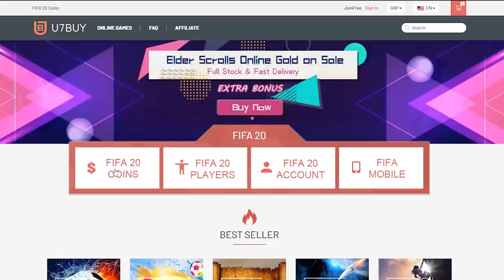THE LAST TOTS REWARDS OF THE YEAR! ULTIMATE TOTS FUT CHAMPIONS REWARDS!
Fifa 20, Ultimate team, Ultimate TOTS, FUT Champions, Weekend League, Rewards, TOTS, Red Picks, Packs, Pack Opening, Elite TOTS, The Last Ultimate TOTS Rewards, Summer Heat, Summer Heat Rewards